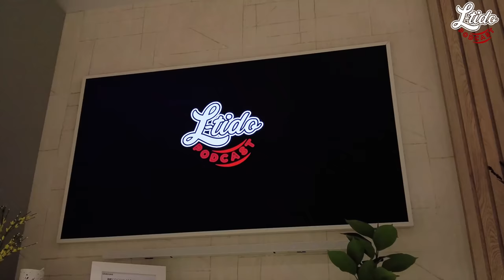EPISODE 11 CYAN BOUJEE RAW AND UNFILTERED ABOUT CHANGING HER LIFE,SEEMAH, PRINCE KAYBEE ,BBL, TAPE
WE BACK BABY! ELEVENTH  episode of the L-TIDO Podcast featuring Cyan Boujee

Host: @LTidoMusic
Guest:@Boujeespace